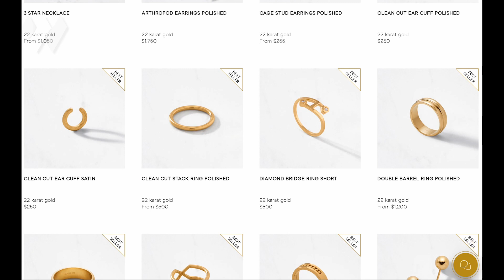Jim Rogers: This Rally Will Be The Last One Before Everything Implodes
Jim Rogers returns for Part 2 of our interview with him and shares the assets he thinks will best preserve purchasing power through the bear market he sees ahead.